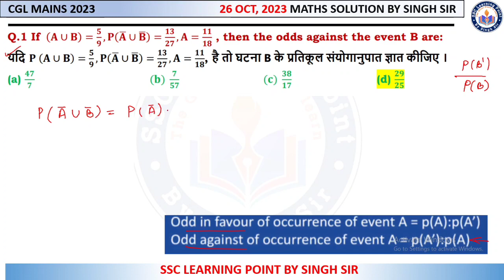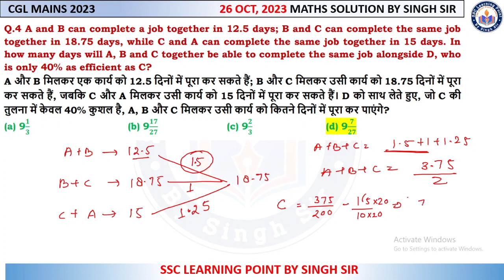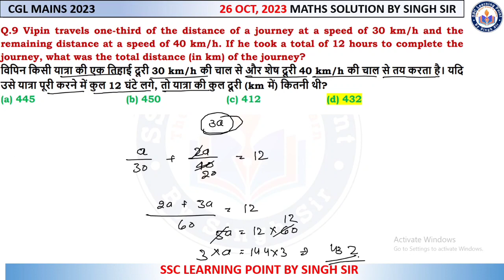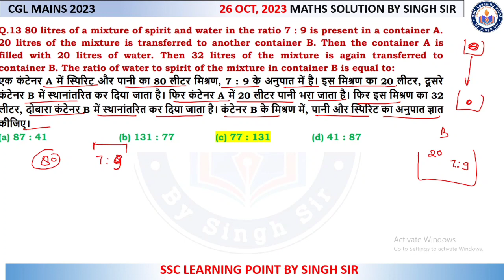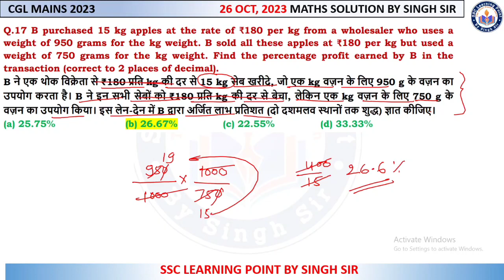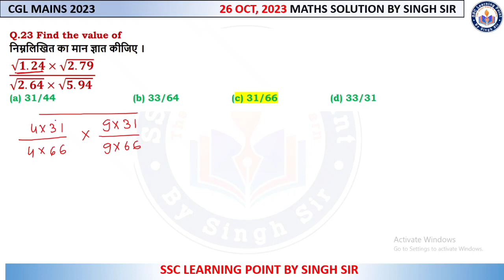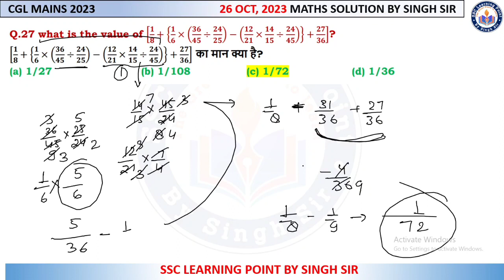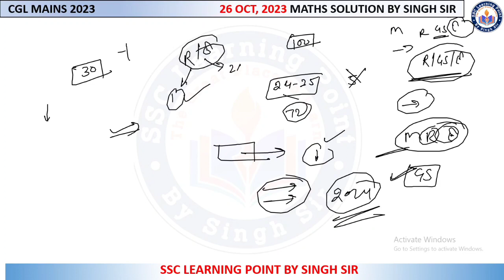CGL MAINS 2023 || CGL MAINS (26 OCT 2023) Solved Paper by Singh Sir || CGL MAINS MATHS SOLUTION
In this video you will get solution of SSC CGL MAINS 2023 maths solution paper

 CGL MAINS 2023  || CGL MAINS (26 OCT 2023) Solved Paper by Singh Sir || CGL MAINSMATHS  SOLUTION